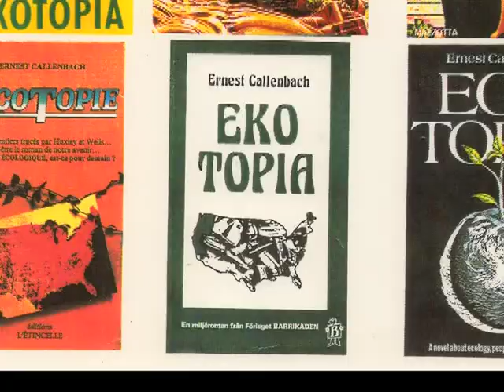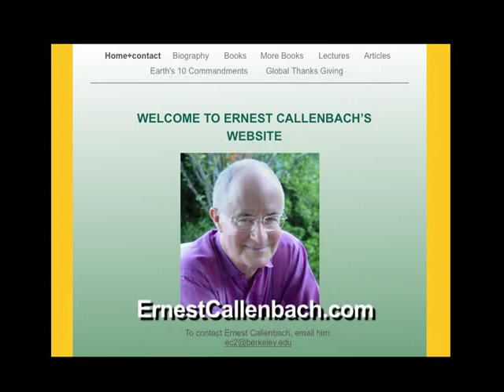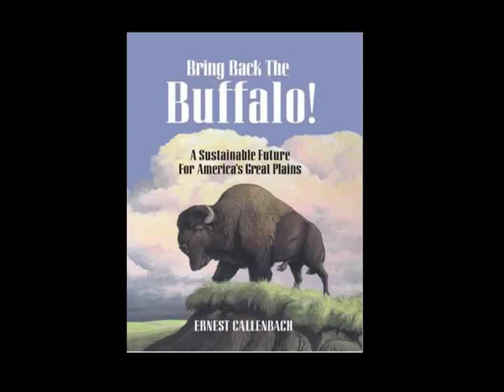From ECOTOPIA to SOLARTOPIA - A Visionary Conversation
Ernest Callenbach (ECOTOPIA, 1975) and Harvey Wasserman (SOLARTOPIA, 2007) discuss the role of the visionary novelist in opening public discourse to 'outside the box' possibiltiies. They look at the many elements of Callenbach's Ecotopian vision have actually come into being (and some that haven't yet) and explore the catalytic power of realistic hope to shape the present and the future. They agree the time has come to democratically enlarge our vision of sustainable society from local, national and regional spheres to the planetary context.